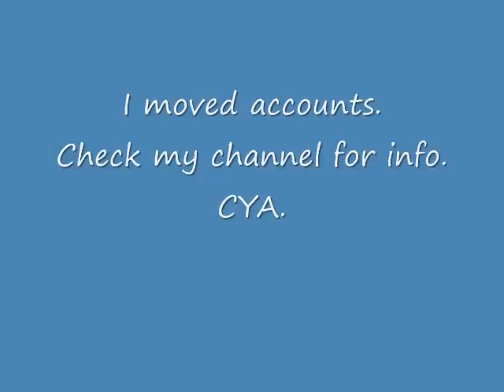Moved from this account.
Yep.jpg

I actually plan on animating and doing stuff on that account. (which I'm currently doing)